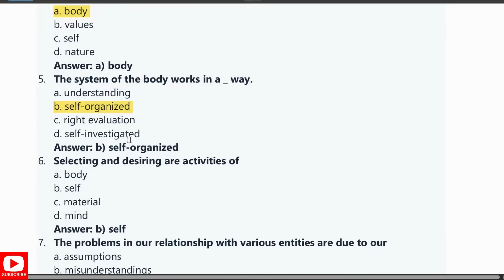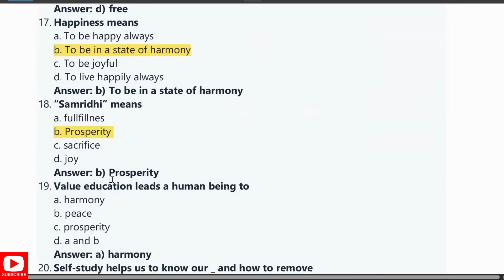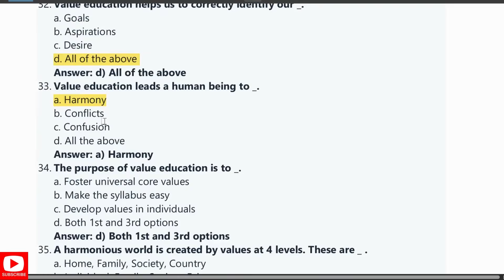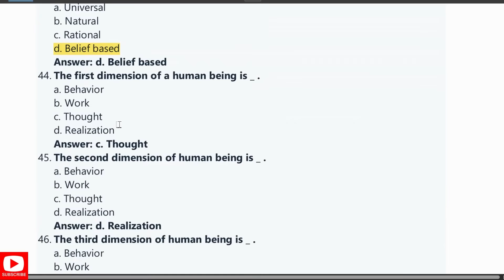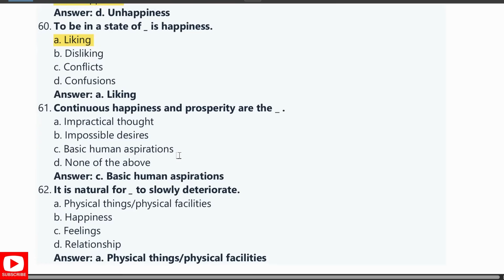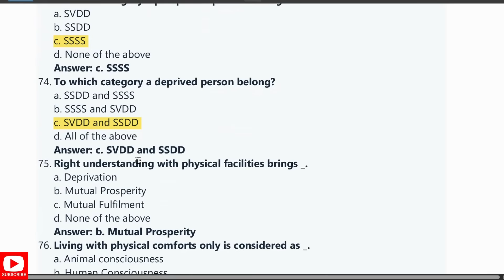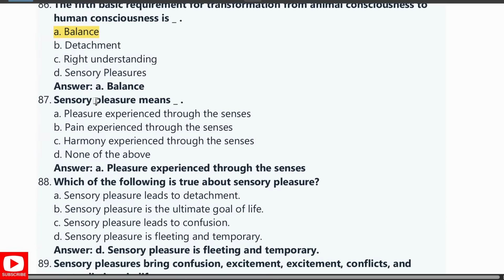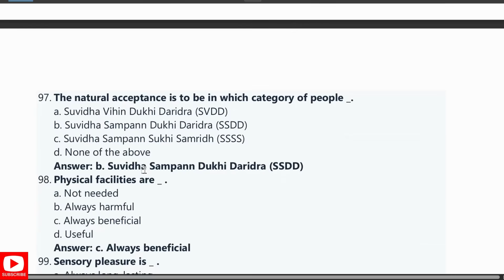Universal Human Values | UHV | Solved Question bank | All branches | VTU BUHK408|4th sem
📘 Universal Human Values  (BUHK408)
🎯 In this video, we cover the question paper with answers, specifically tailored for VTU 4th Semester students under the 2022 Scheme.

🧠 Topics Covered:
- Core concepts of human values
- Understanding the self
- Harmony in the individual
- Relevance of human values in daily life

✅ Perfect for last-minute revision and exam preparation!

📌 VTU Scheme: 2022 | Semester: 4th semester
🎓 Subject Code: BUHK408 – Universal Human Values